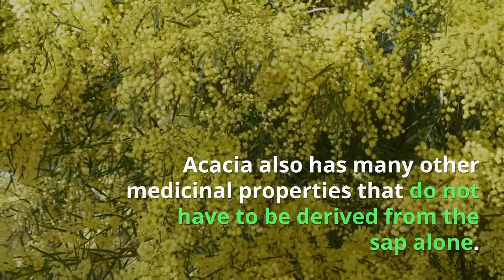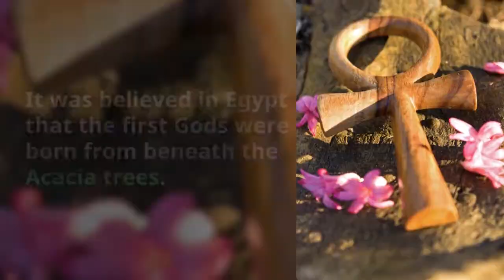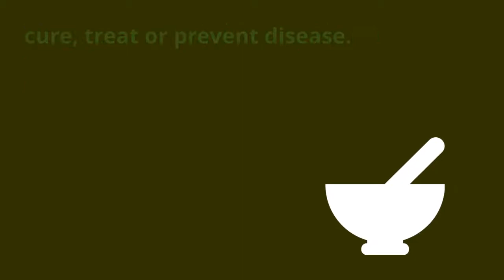The Acacia Herb: Information, uses and benefits of Acacia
The Acacia herb is a tree type herb that is most commonly known for its beneficial sap or gum. Most often people are familiar with gum Arabic, or at least I was the most familiar with this form. Acacia however is also a very beneficial water-soluble fiber that has many dietary and health benefits.
This amazing herb has a long history of as an alternative medicine and a valuable asset to many cultures. Greek, Roman and Egyptian cultures have even considered it sacred.
Health benefits:
Weight loss
Digestive disorders
Immunity
Type 2 Diabetes
Cholesterol
Detox/cleansing
Powerful Prebiotic
& Much More!

See the full article and visit Insideherbgardens.com for more information on this and other great herbs.